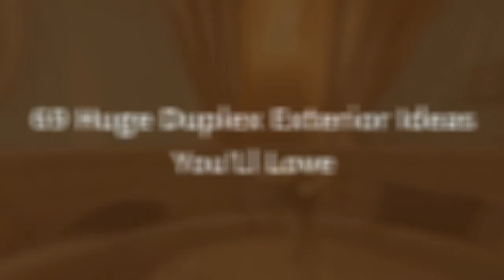75 Huge Duplex Exterior Design Ideas #442 You'Ll Love ☆